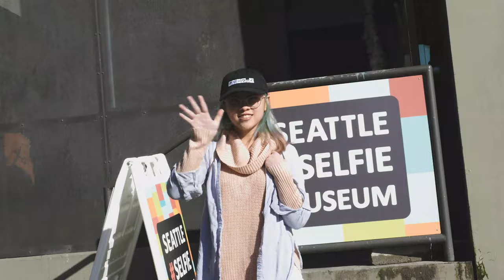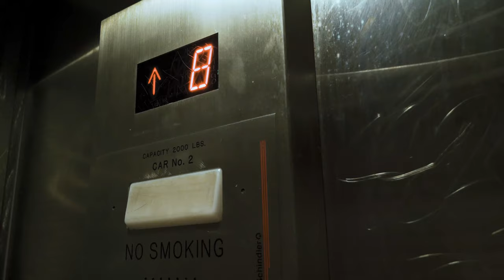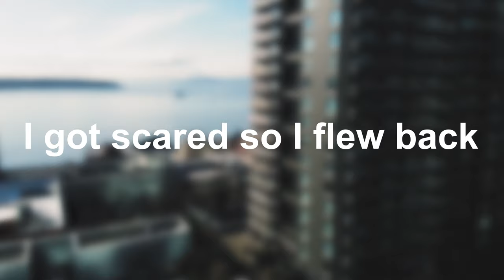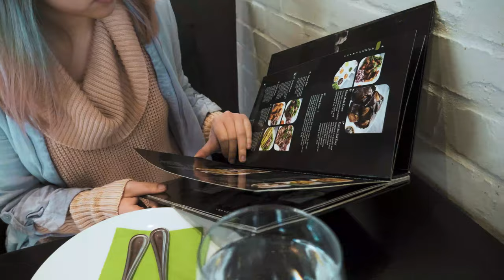Awkward (Ex) GF vs Seattle Selfie Museum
Me and Emily take on the Selfie Museum!